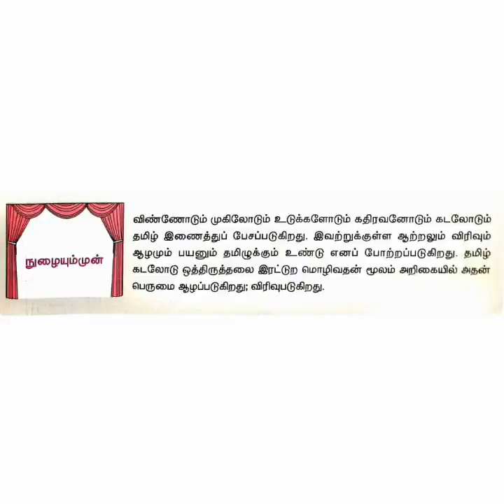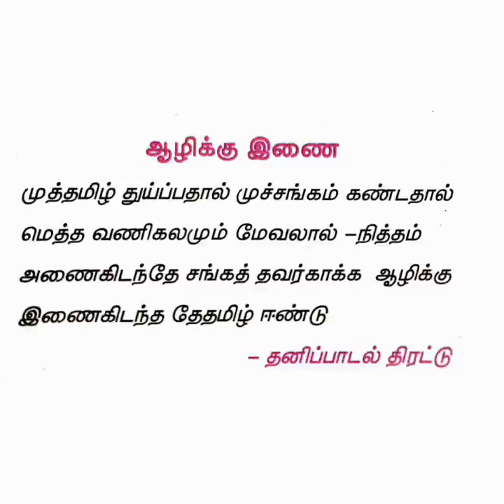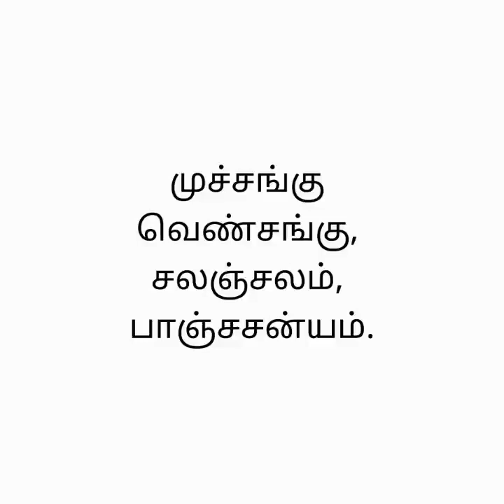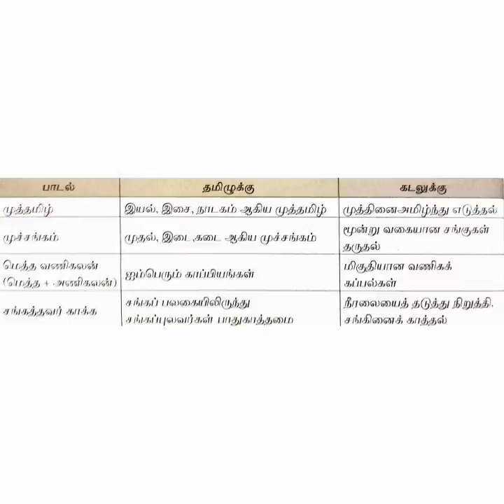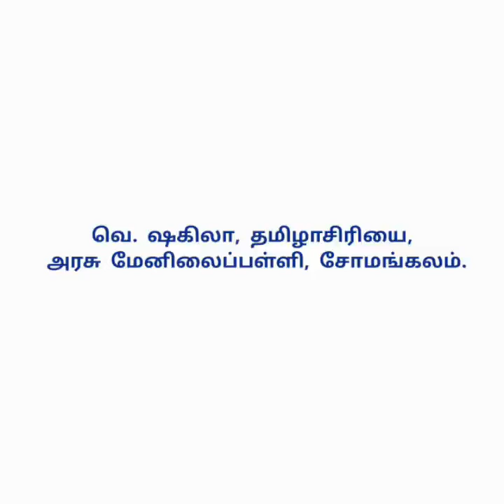10 ஆம் வகுப்பு தமிழ் இரட்டுற மொழிதல்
அரசினர் மேல்நிலைப்பள்ளி , சோமங்கலம்